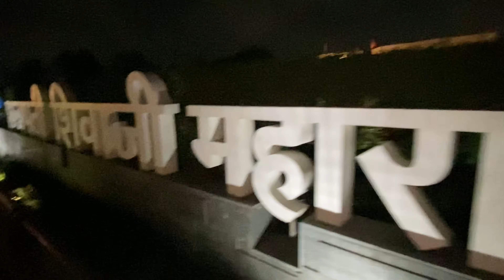Mohammad Ali Road In Ramadan 2022 😍 | Khau Galli .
So Hey Guys Hello Welcome Back Once Again 😍
So In This Vlog We Are Heading Toward Mohammad Ali Road Which Is In Bombay South Bombay it is very famous For Non Veg Items Specially in Ramzan So Enjoy The Vlog And Plz support .